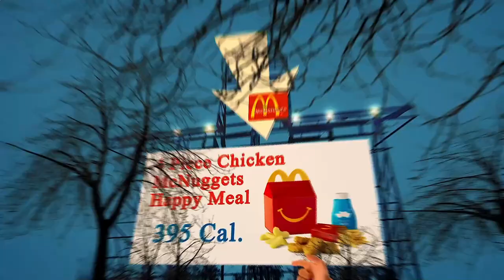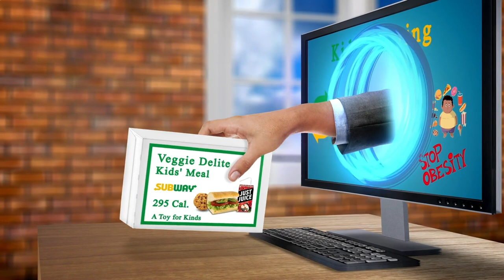Close to Me Restaurant - Close to Me Restaurants - Los Angeles 90011, Los Angeles County, CA, US